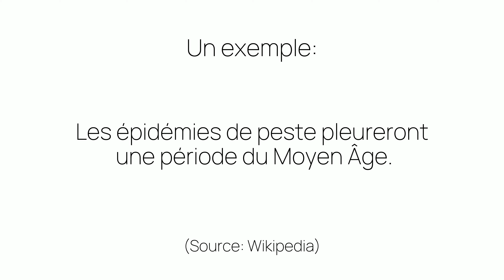Comment prononcer «peste» en français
Ça c'est comme on prononce «peste». Êtes-vous surpris ou pas du tout étonnés?